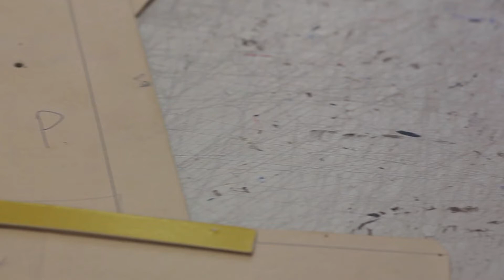Dambra borse pelletteria artigianale Milano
Artigiani che sanno creare dal nulla una borsa di pitone o di coccodrillo su misura.